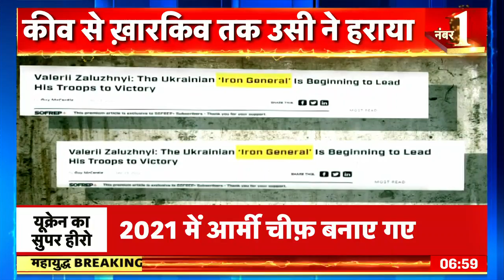Russia Ukraine War : Volodymyr Zelenskyy का लोहे का जनरल, यूक्रेन के सुपर जनरल की कहानी |Hindi News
Russia Ukraine War : Ukraine के Commander In Chief की चर्चा.आयरन जनरल के नाम से है प्रसिद्द.दुश्मन की सप्लाई काटने में माहिर Volodymyr Zelenskyy के सुपर जनरल की कहानी. देखें पूरा Video